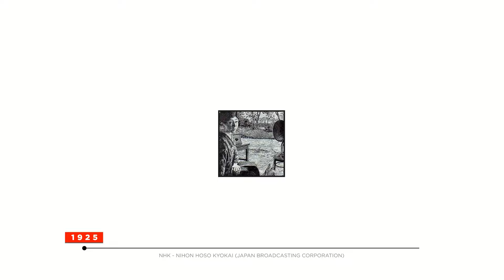Logo History: NHK (ロゴの歴史：NHK)